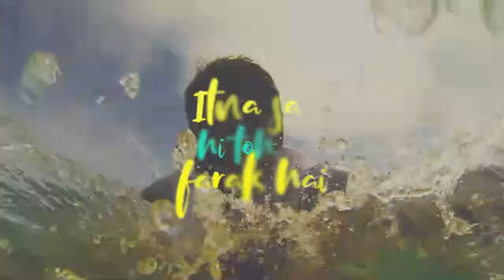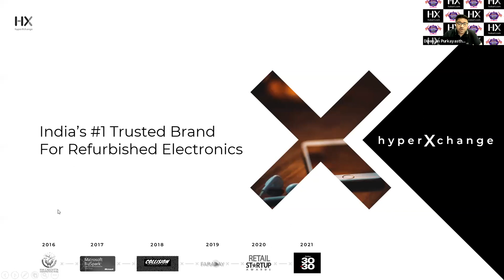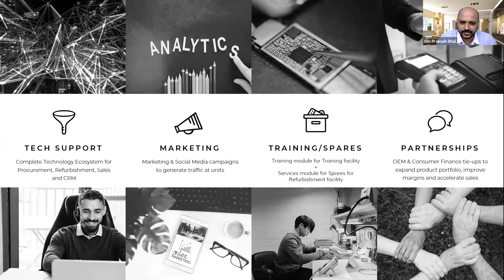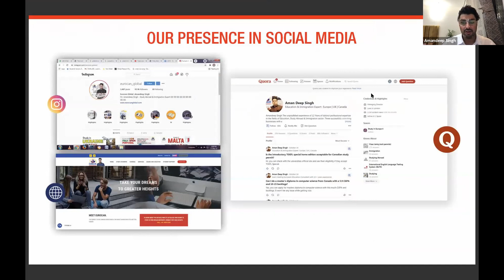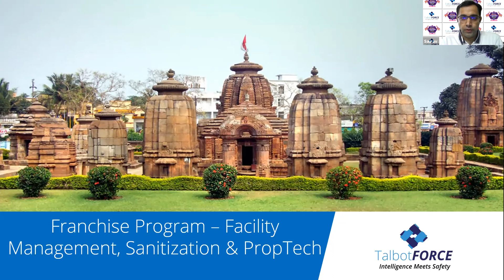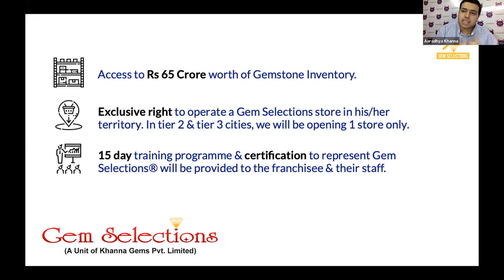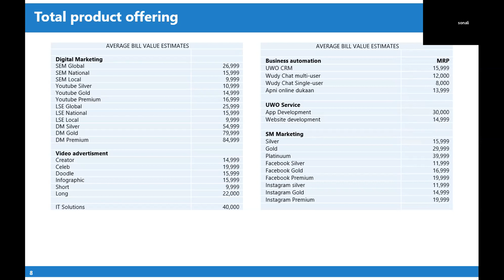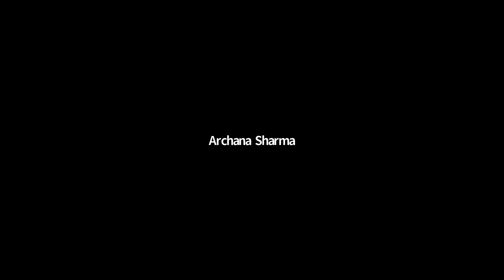Bharat Franchise Show : Bhubaneswar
India’s Biggest Multicity Virtual FranchiseShow - Bharat Franchise Show is coming to Bhubaneswar Showcasing some iconic brands that are looking for expansion in Bhubaneswar via franchising.If you're interested in exploring lucrative businessopportunities, e-connect to meet the brands directly . Few spots left!